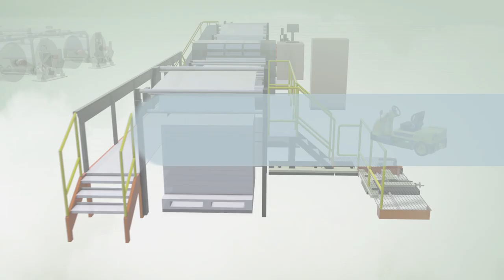Navigator Tissue - Our Factory in Cacia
One of our biggest investments in history is already up and running in Cacia, Portugal and ready to decisively enter the tissue market.